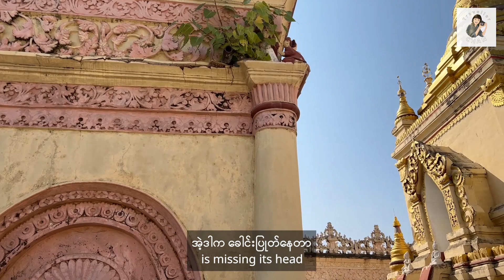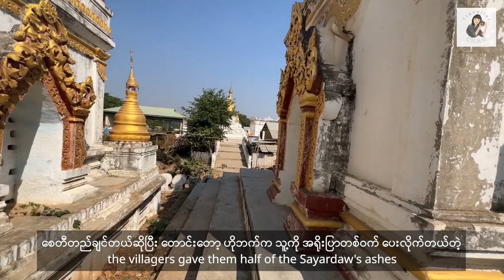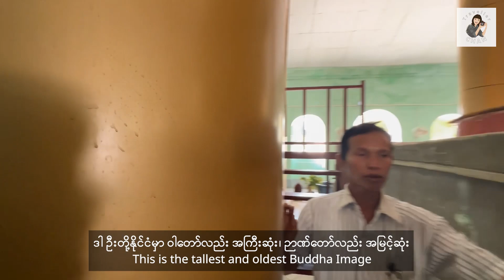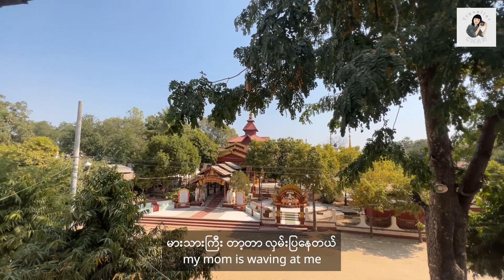[EngSub] 🇲🇲 Walking Around in Salay was More Interesting Than Expected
Indeed Salay is a small town, we can visit most of the places by walking. At first, I already planned to explore around Salay by Tuk Tuk. But I changed my mine after checking the distances between places on Google Map. On the walking tour, we had chances to talk with locals who were very kind to us. And also had the experience of the lifestyle of locals. This is very new lovely experience in my life.